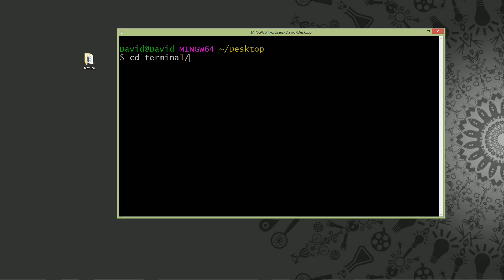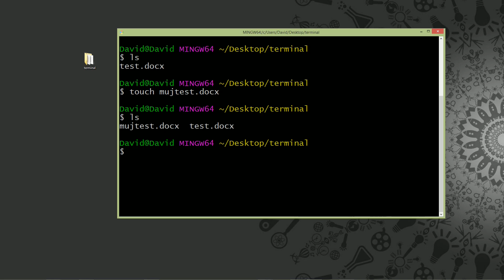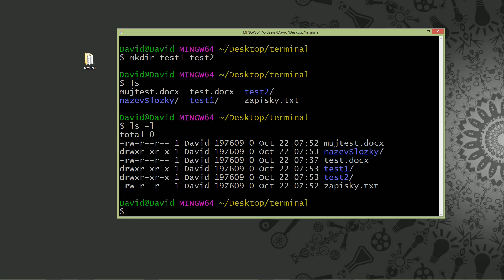6. Git a GitHub - Terminál (základní příkazy 2)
Už se vám někdy stalo, že jste si rozbourali kód a říkali jste si, že byste se rádi vrátili v čase ke své dřívější verzi stránek? Pokud nepoužíváte Git a GitHub, tak to bohužel není možné. Ale s těmito nástroji to jde lehce a mohou vám ušetřit čas a spoustu bezesných nocí. V první části se budeme zabývat hlavně Gitem, což je tvz. verzovací systém. Umožňuje vám ukládat si různé verze vašich projektů a potom se mezi nimi přepínat. Můžete si vytvářet v Gitu tzv. větve, kde můžete udělat např. dva různé designy na své stránky a pak se teprve rozhodnout, který z nich je lepší. Budete tedy mít dvě vývovjové větve a pak jednu z nich opustíte. Pokud jste programátoři nebo vývojáři, tak není důvod Git nepoužívat. Když následně chcete své dílo sdílet se světem, tak můžete použít GitHub. Je to sociální síť, kde vám ostatní mohou sdělovat své názory, společně můžete vylepšovat váš kód atd. Git a GitHub nepoužívají jen programátoři, ale také spisovatelé, vlády, města, velké firmy jako Google, Netflix apod. Je to také častý požadavek v nabídkách práce. Tak se do toho pojďme pustit a posuňme se ve oblasti IT zase na další level.